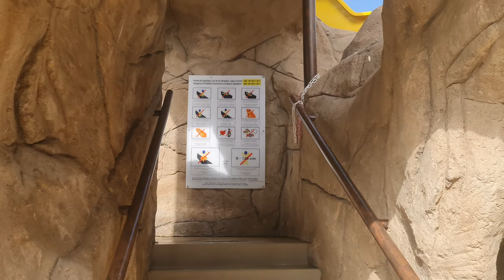GF Victoria - Splash Pool & Slides - 9th August 2022, Costa Adeje, Tenerife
GF Victoria splash pool and water slides. Costa Adeje, Tenerife.